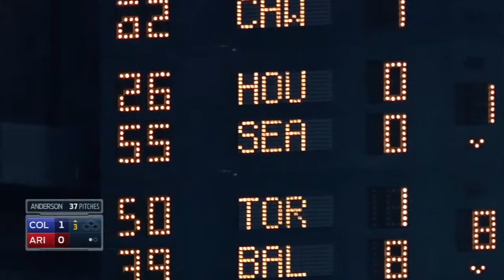COL@ARI: Goldschmidt snags liner for the out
9/30/15: Paul Goldschmidt shows quick reflexes as he snags Chad Bettis' line drive to record the out in the top of the 3rd inning